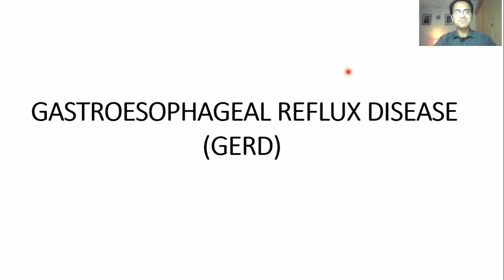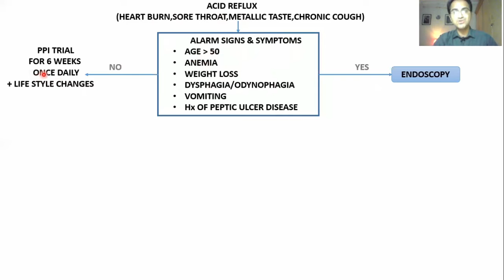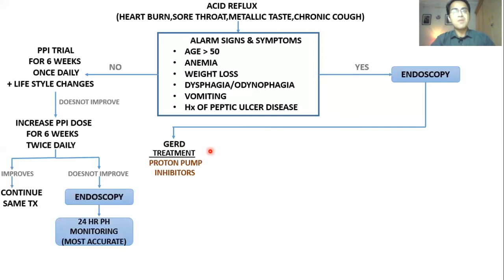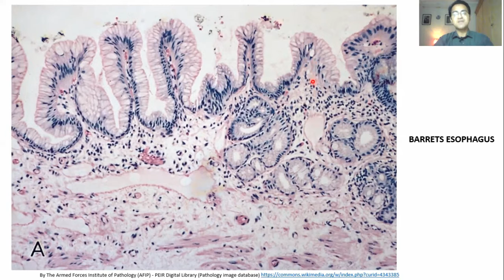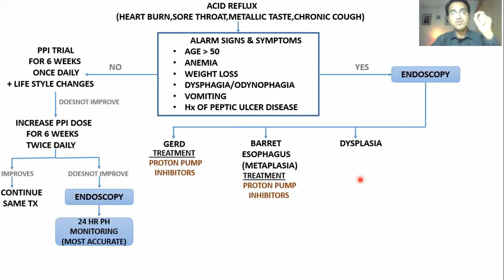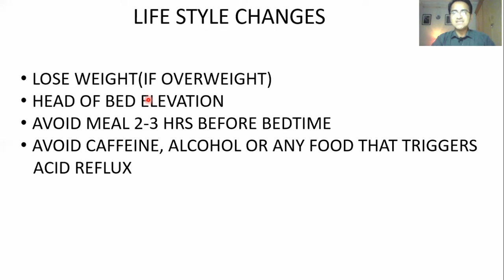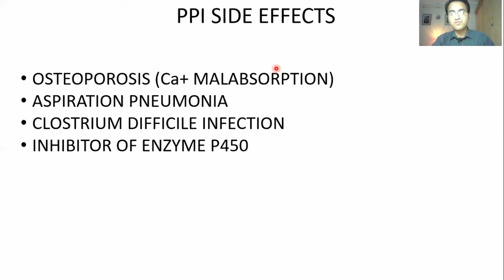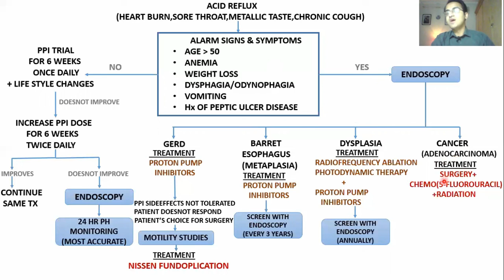Gastroesophageal Reflux Disease(GERD) Acid Reflux Treatment Diagnostic Workup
Gastroesophageal Reflux Disease(GERD)- Diagnostic Workup & Treatment ACID REFLUX
GERD is a high yield topic and is a boards favorite, this video on acid reflux covers every aspect that you need to know about gastroesophageal reflux disease.Step by Step workup diagnosis is explained in a simple flow chart that makes it very easy to remember.both medical and surgical treatment of gastroesophageal reflux disease is explained in this video in detail.
Gastroesophageal Reflux Disease (GERD) occurs when the acid-containing contents of the stomach travel back up into the esophagus and cause the burning sensation more commonly known as heartburn.
gastroesophageal reflux disease : Etiology , Clinical features , Diagnosis , Pathology , Treatment

GERD is a condition in which retrograde flow of stomach contents into the esophagus causes irritation to the epithelial lining. Symptoms include retrosternal burning pain (heartburn), dysphagia, and a feeling of increased pressure. Can cause esophageal injury and complications (including anemia from chronic bleeding, aspiration pneumonia, and increased risk of esophageal cancer).
Gastro Esophageal Reflux Disease (GERD) is a condition in which the contents of the stomach are regurgitated into the esophagus (the tube that carries food from your mouth to your stomach). This is also called "Acid Reflux." Gastroesophageal refers to the stomach and esophagus and Reflux refers to regurgitation or return of the contents. Therefore, gastroesophageal reflux is the regurgitaion of the stomach's contents back up into the esophagus.